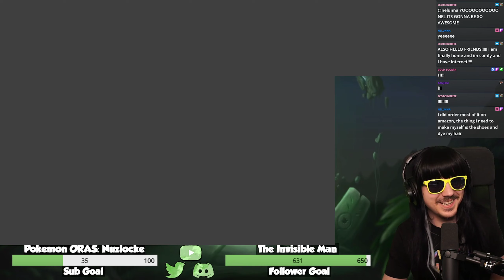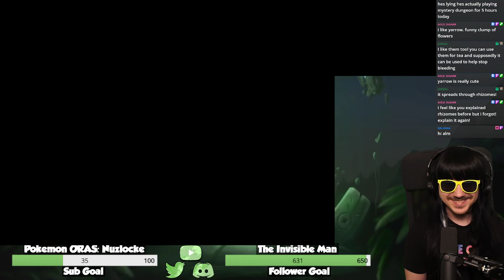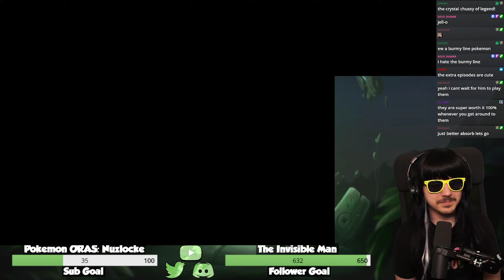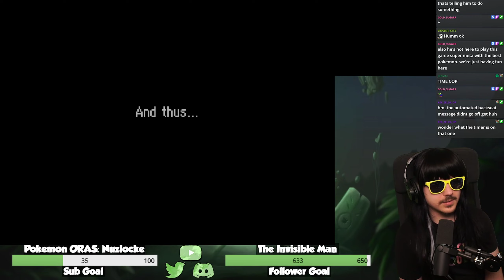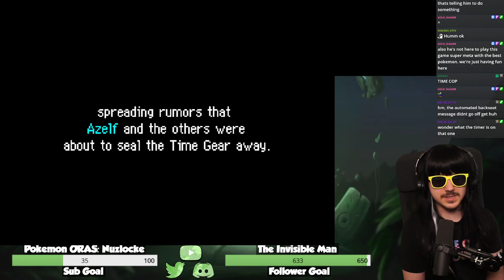Pokémon Mystery Dungeon: Explorers of Sky || Session 5